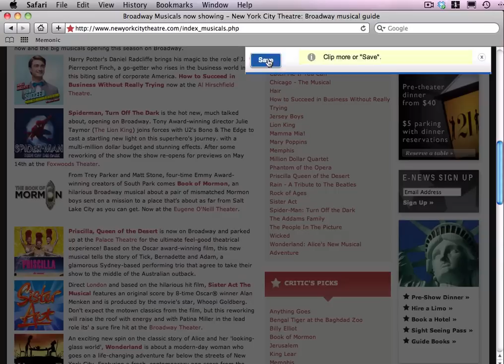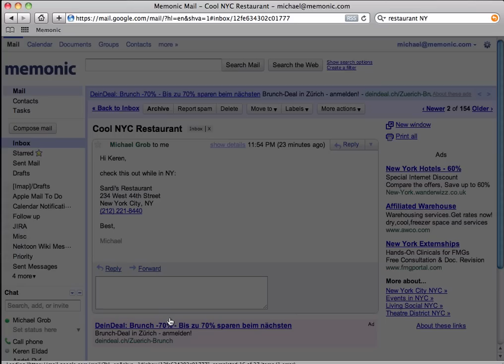Web Clipper - Online Notizen leicht gemacht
Memonic ist das einfach zu bedienende Online-Notizbuch. Mit dem neuen User Interface wird alles noch einfacher und konfortabler. Wie das Speichern von Web-Inhalten mit dem neuen Web Clipper funktioniert, zeigt dieses Video.